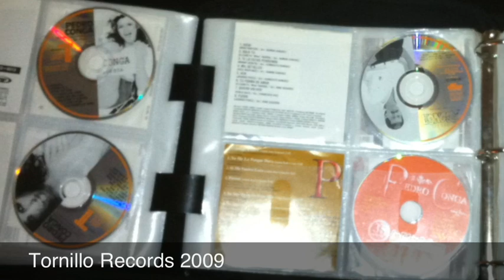Orquesta La Palabra El Tun Tun De Tu Corazon Acapella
Orquesta la palabra Album Musicholic Tornillo Records 2009 Temas 1 I hope you dance 2 tu pasion desafia descripcion 3 biribin barabao 4 beautiful girl 5 mi corazon Te añora 6 dance merenblues 7 pensando en ti 8 caimanera 9 Musicholic 10 unleash her heart 11 rap-a-salsa 12 el tun tun de tu corazon ( Acapella)